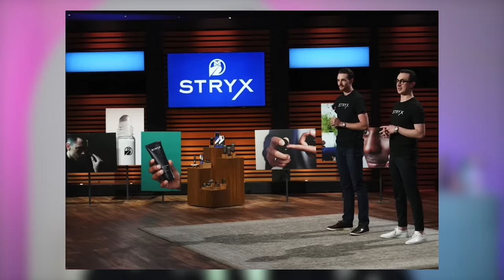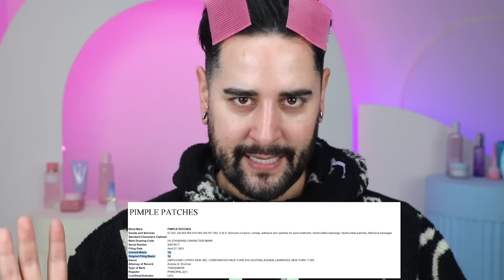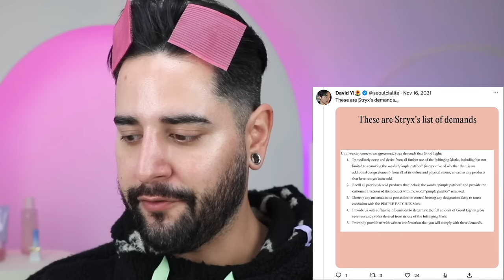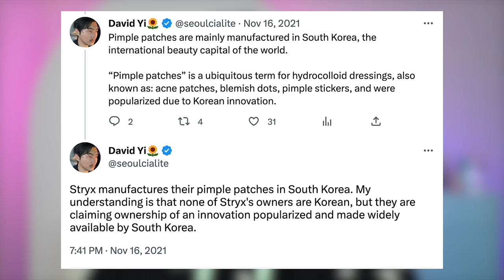Beauty Brands Who NEARLY Got Cancelled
Watch Richa Sanwals Documentary 'In All Fairness'

00:00 Intro
01:51 Jo Malone John Boyega Advert Controversy
07:00 Fair & Lovely Lightening Cream Controversy
11:58 Stryx Trademarked Pimple Patches Sue David Yi
17:01 Stryx Pimple Patch Trademark Conclusion